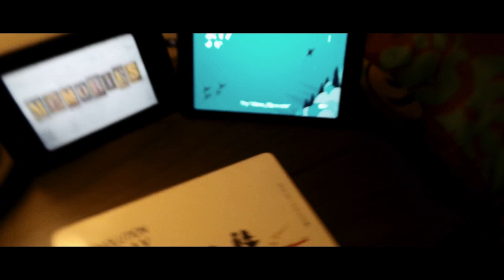Fun with Alexa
Just Q&A with Alexa